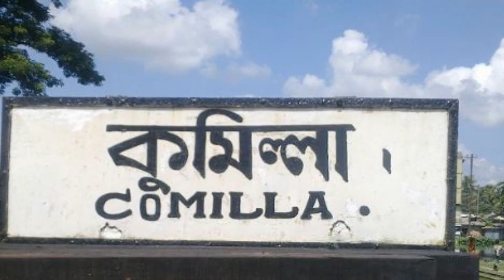সাব্বাস বাংলাদেশ !! পাশ্চিমা বিশ্বের আদলে যা হচ্ছে বাংলাদেশে !! Amusement Park in Comilla Bangladesh